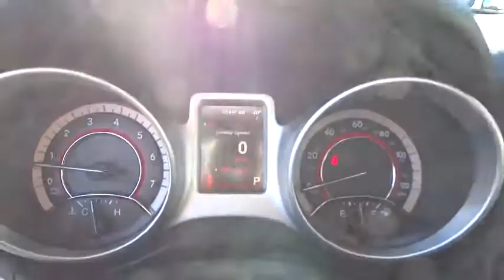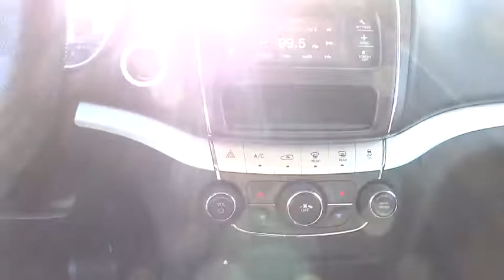2012 Dodge Journey Christiansburg VA, Blacksburg VA, Princeton WV, Beckley WV, Roanoke VA N2582A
2012 Dodge Journey

127 Frazier Dr.

What an outstanding deal! My! My! My! What a deal!Dodge has done it again! They have built some wonderful vehicles and this great-looking 2012 Dodge Journey is no exception!
Backup lamps,Pwr heated black fold away mirrors,Premium cloth low-back front bucket seats,Premium instrument cluster w/display -inc: tachometer,UConnect touch 4.3 -inc: AM/FM stereo w/CD/MP3 player,4-wheel anti-lock disc brakes,Tire pressure monitoring display,CORA tire pressure monitoring sensor